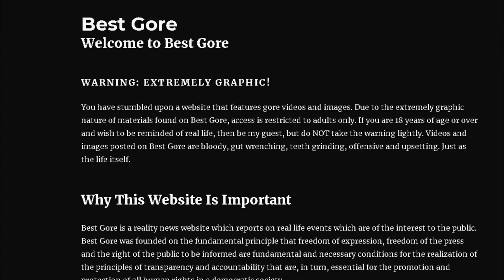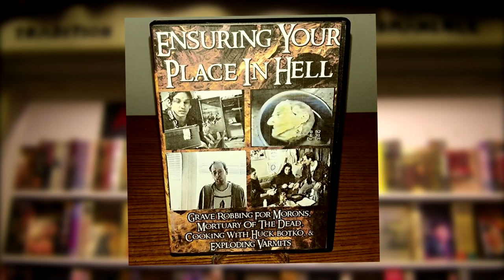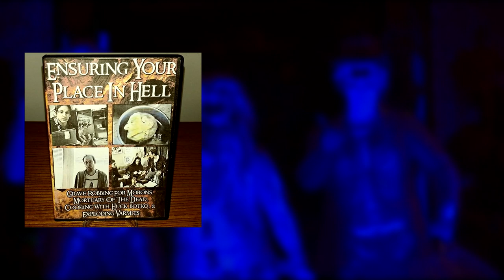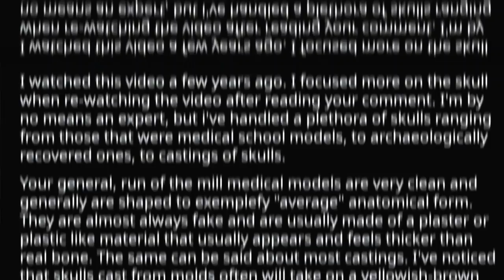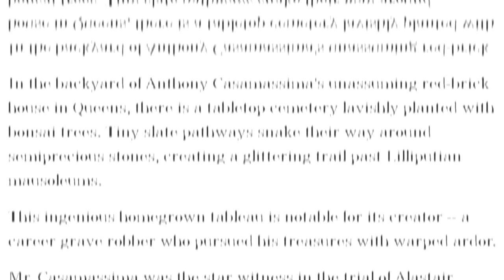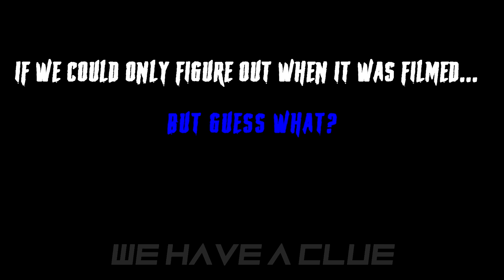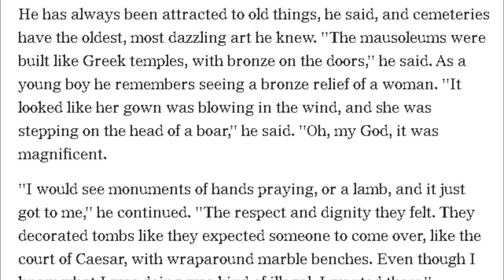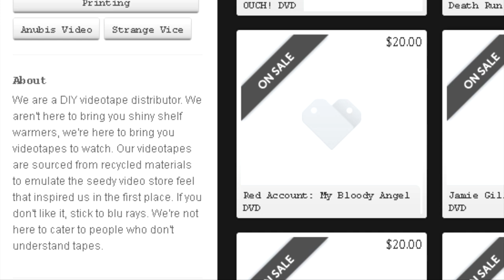Grave Robbing For Morons: A Haunting Tutorial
Grave Robbing For Morons has been a very popular internet mystery for a number of years now. It follows an incredibly realistic looking VHS video of an awkward, stuttering man teaching us how to rob a grave. The thing is, the mannerisms of the kid, and the skull he is holding are incredibly realistic, so tonight we are figuring out if Grave Robbing For Morons is truly a real video or not.

Written By: JIF

We really hope you enjoyed this video, thank you all so much for watching!